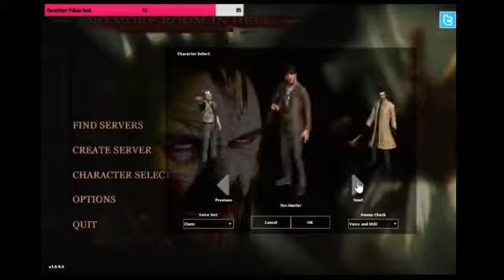Killer Cutie Plays Intro